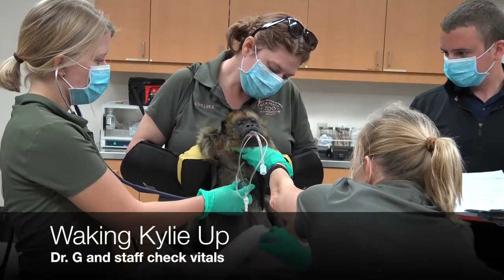Inside Look: Kylie the Howler Monkey's Checkup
SAVING SPECIES: Our medical team was at it again today - this time performing a routine checkup on Kylie, one of our younger Howler monkeys. Tipping the scales at a healthy 17-pounds today's procedure was complete with blood draws, X-rays, vaccinations and a teeth cleaning - which she needed due to stains from her diet of leaves and fruit. We are happy to report that Kylie was given a clean bill of health and is back at home with her mom Harlowe right across from Tiger Falls!